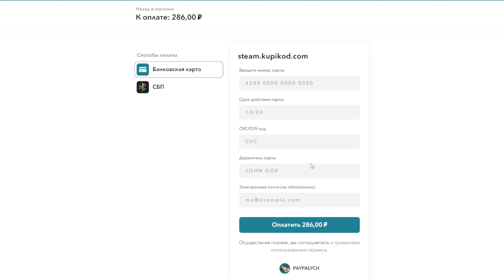НУЖНЫЕ ФИТЧИ ДЛЯ ЛЕСА В МОБАЙЛ ЛЕГЕНД | ЛЕСНЫЕ СЕКРЕТЫ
НУЖНЫЕ ФИТЧИ ДЛЯ ЛЕСА В МОБАЙЛ ЛЕГЕНД
ЛЕСНЫЕ СЕКРЕТЫ